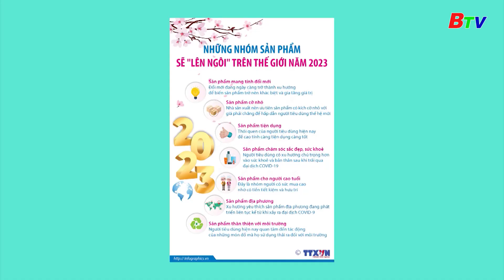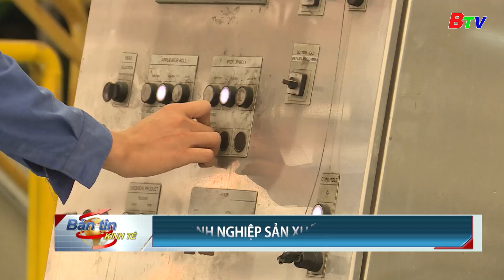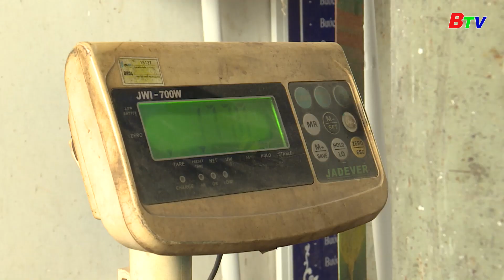Bản tin kinh tế ngày 5/02/2023